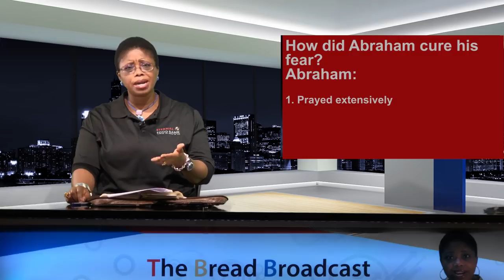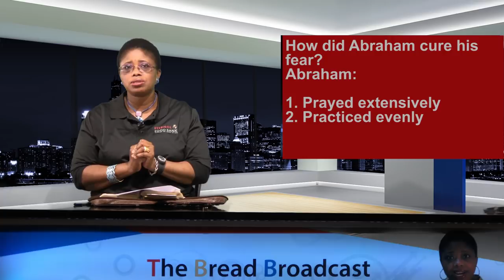Learning from Abraham's fear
Case Study: Abraham,    Short Reading: Genesis 20:1-17
Foundation Text: Psalm 19:9a, “The fear of the LORD is clean, enduring for ever”